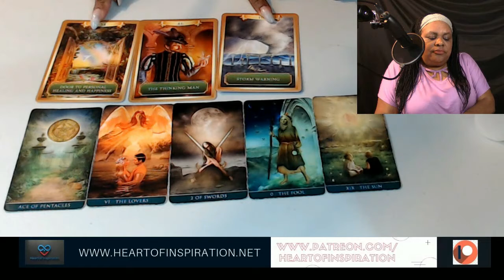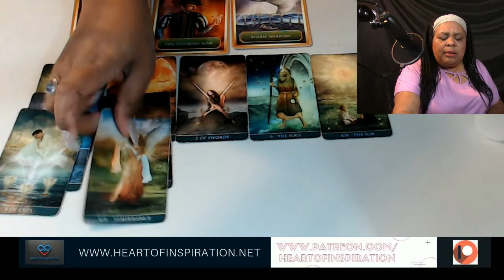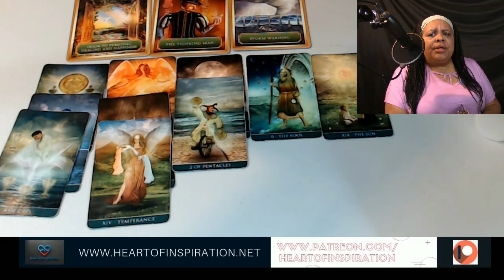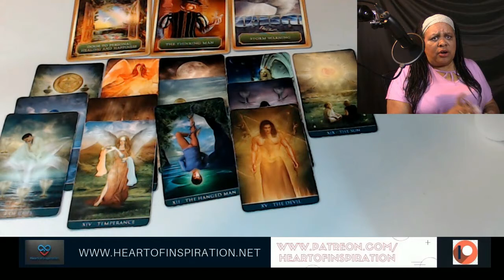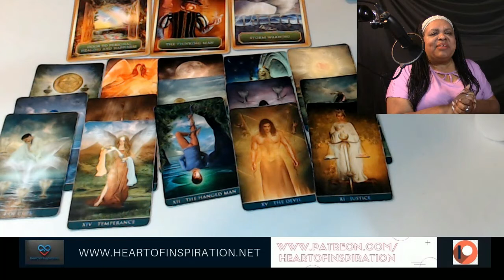LIBRA SEPTEMBER 2019 TAROT READING | HEAL UP BEFORE THE STORM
Welcome Libra to your September 2019 General Reading.  this reading is for Sun, Moon and Rising signs.

Namaste,
Lisa